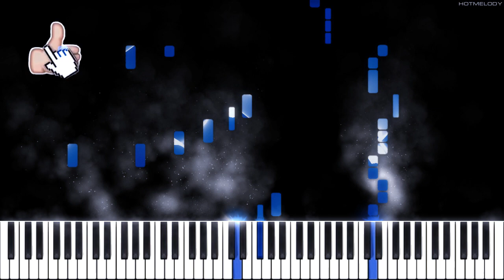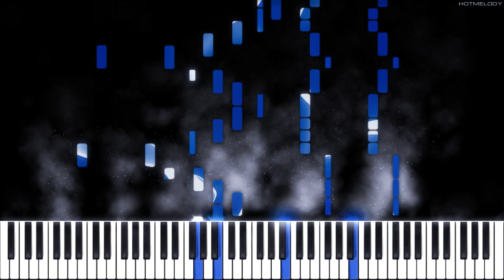Beret - Si Por Mi Fuera | Piano Cover | Instrumental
Piano tutorial arranged and recorded by HotMelody
Beret - Si Por Mi Fuera  | Piano Cover | Instrumental Karaoke acordes, guitarra remix